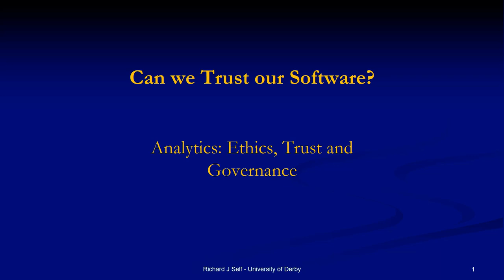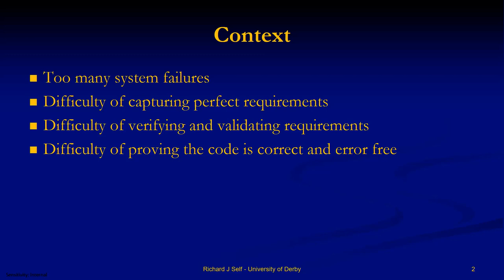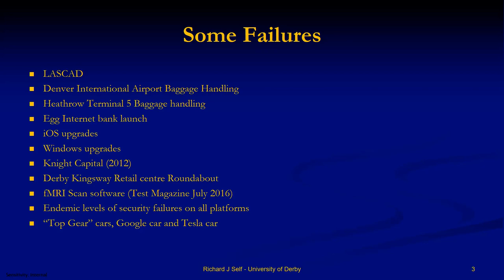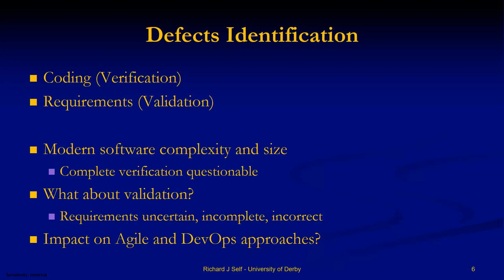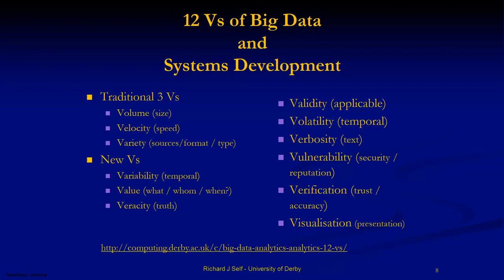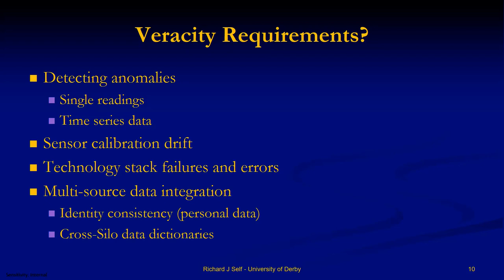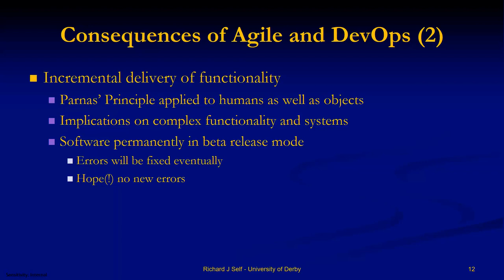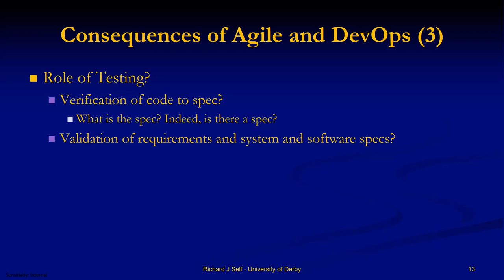16 March 2018 Week 7 Can we Trust our Software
To what extent can we trust our software, especially our Analytics, AI and Machine Learning software?

This MSc lecture, in a module called "Analytics: Ethics, Trust and Governance", explores some of the reasons why we need to be very careful about trusting most of the software that we use and be very careful about how developers should be in testing it.

Whilst many organisations use software test engineers to ensure, as far as feasible, that the software that is released is verified and validated, it appears that most of the in company analytical systems developments are never submitted to formal QA and testing processes.